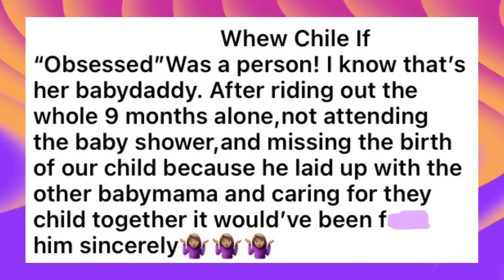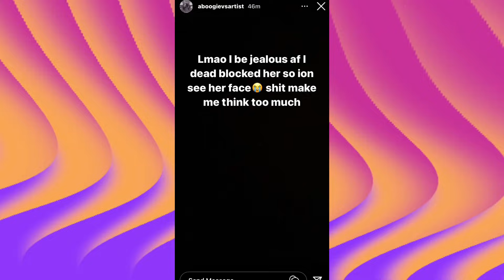Yaya Gets Dragged For Doing This To Kentrell Jr + A Boogie Blocks Ella After She Post Her Peach